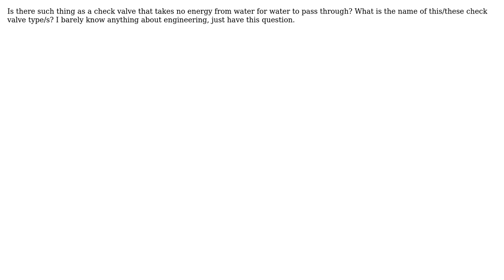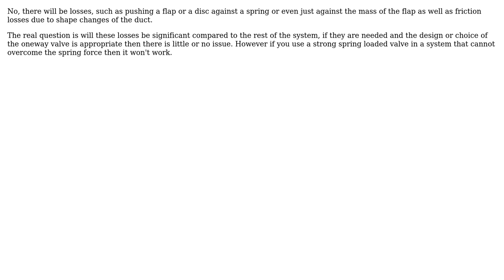Engineering: 0 energy one way valves